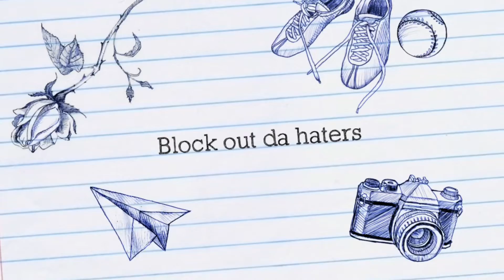The Lunchtime Chronicles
Here is a channel trailer bois 👌🏻